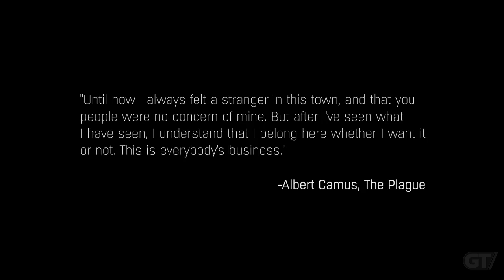DYING LIGHT | Trailer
voy a estar subiendo mas vídeos cada día
Visiten mi pagina en facebook y Twitter

Requisitos mínimos:

    Sistema operativo: Windows Windows Vista (SP2) / Windows 7 (SP1) / Windows 8
    Procesador: Intel Core™2 Duo/AMD Athlon™ 64 X2 @3GHz, Intel Core i5 @2.4GHz
    Memoria: 4 GB RAM
    Tarjeta gráfica: Compatible con DirectX 10, 512 MB VRAM
    DirectX: 10
    Disco duro: 20 GB de espacio libre
    Sonido: Compatible con DirectX 10

Requisitos recomendados:

    Sistema operativo: Windows 7 (SP1) 64bit / Windows 8 64bit
    Procesador: Quad core CPU a 3GHz
    Memoria: 8 GB RAM
    Tarjeta gráfica: Series Radeon 7900 / GeForce GTX 670, 2GB VRAM
    DirectX: 11